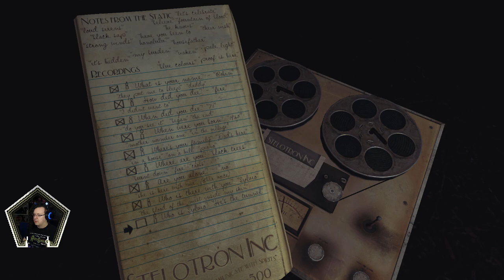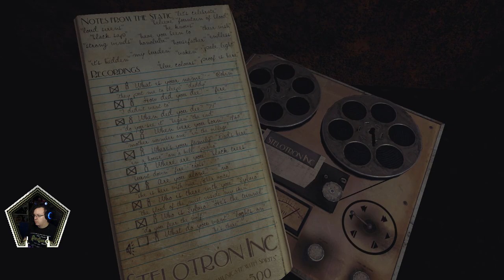Last(?) drive. - Sylvio, Pt. 8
I'll miss you, car friend. (The car is fine we just don't really need it aside from the trunk after this.)